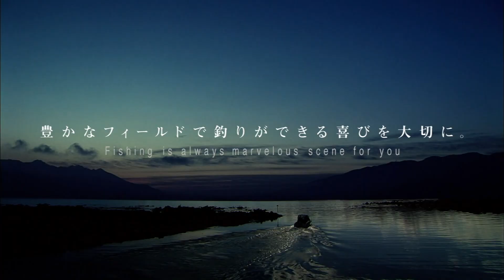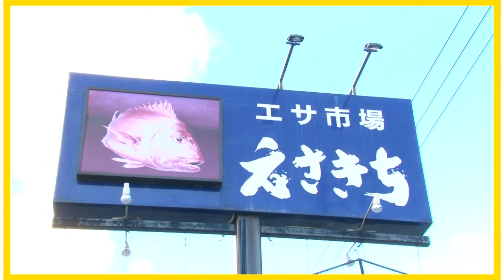【フィッシングマスター】Newタックルで攻める！ テクニカルな志摩沖のカワハギ釣り！